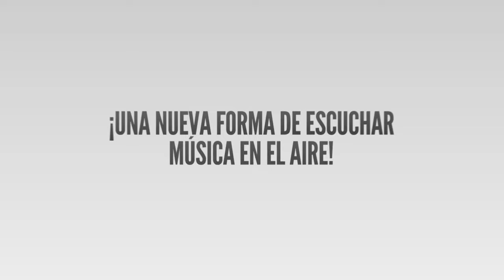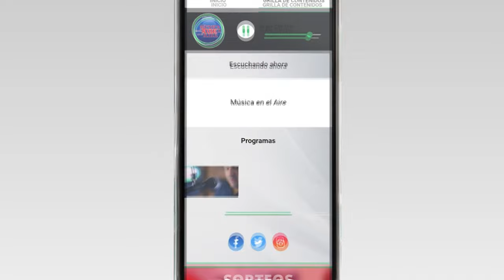Silvio Soldán sufrió descompensación de salud en Colonia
El reconocido Locutor y Conductor argentino Silvio Soldán de 89 años brindaba una conferencia de Prensa en Colonia cuando sufrió una descompensación que provocó su internación en la mutualista Camec.

Soldán compartía algunas anécdotas de su vasta trayectoria profesional en el marco de la presentación de la gira en Uruguay de su espectáculo “Grandes Valores del Tango” que en Colonia se realizaría en Julio en el Teatro Rex de Tarariras, Uamá de Carmelo y Bastión del Carmen en Colonia del Sacramento.

En determinado momento se sintió mal y tuvo que dejar de hablar.

Fue asistido en el lugar por un servicio de emergencia móvil y trasladado al sanatorio de Camec en Colonia donde permaneció internado en observación.
Finalmente y tras evolucionar favorablemente retornó a Buenos Aires en Colonia Express este viernes a las 10:30.

Según informó la productora local Oliver Producciones, la gira quedó en suspenso condicionada a su salud. El espectáculo Grandes Valores del Tango busca rememorar su gran éxito con la actuación de Músicos Argentinos y Músicos Colonienses y de todo el Uruguay ya que estaba prevista para otros departamentos como por ejemplo San José

Así lo informó para VTV noticias desde Colonia, Darío Izaguirre

Testimonios:
Silvio Soldán | Locutor y Conductor Argentino